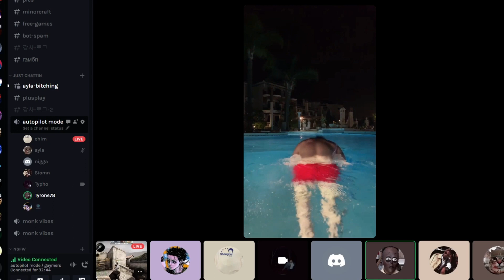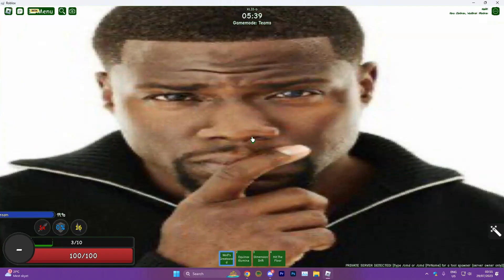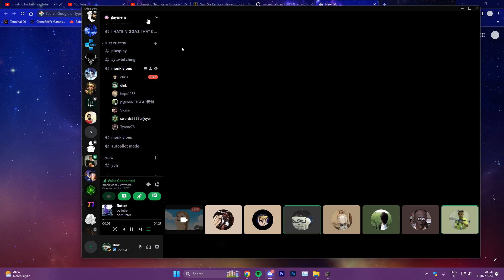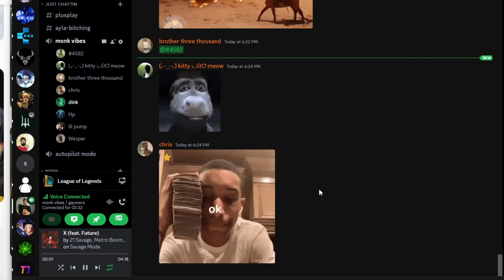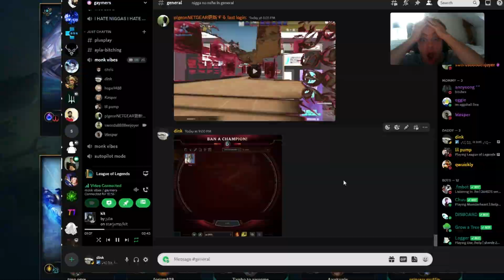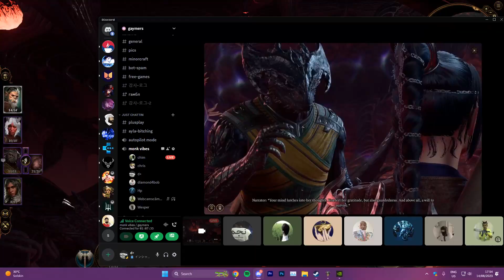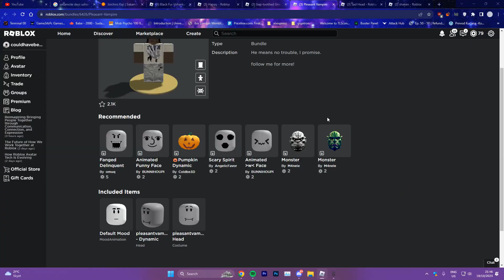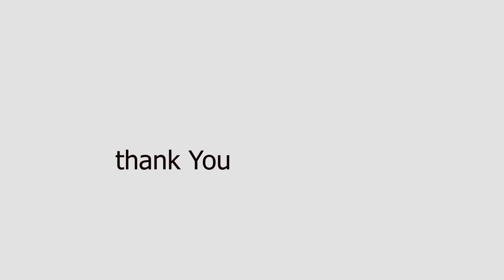incriminating evidence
payday 3 valorant wildlands remnant 2 roblox league